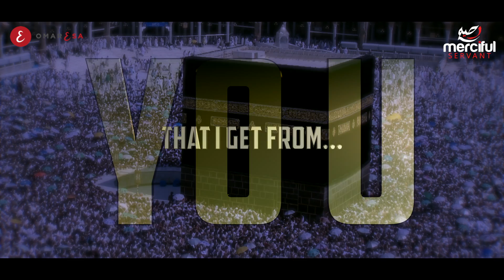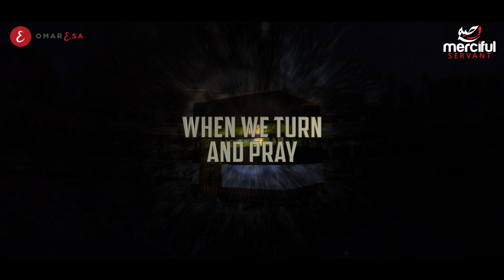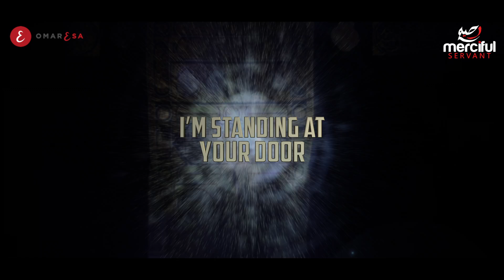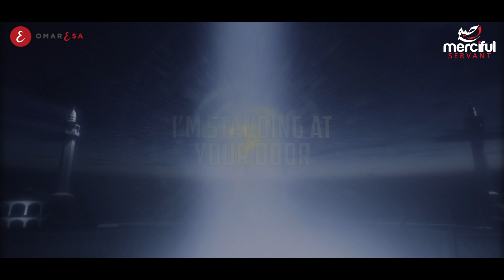BEAUTIFUL NASHEED ABOUT THE KAABA 🕋